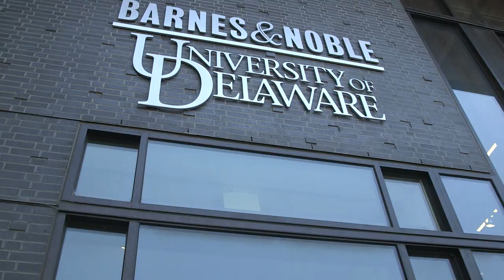One Easton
Creating a sophisticated, cutting-edge video is what will gain your housing facility higher traffic. Our 3D animation team knows best when it comes to creating high-quality replicas that you need in order to demonstrate your unique housing opportunities.
Newark, Delaware is home to the One Easton housing facilities; a beautiful living option for students at the University of Delaware.